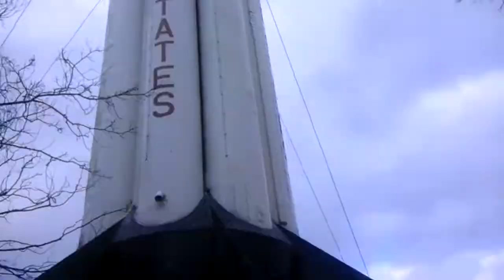Alabama Welcome Rocket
First rest stop in Alabama has a cool rocket!!!